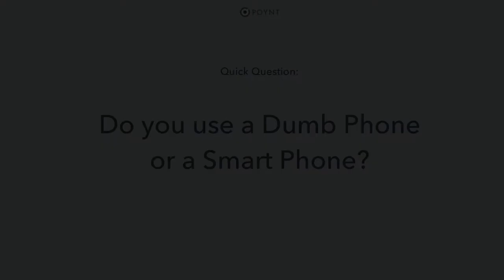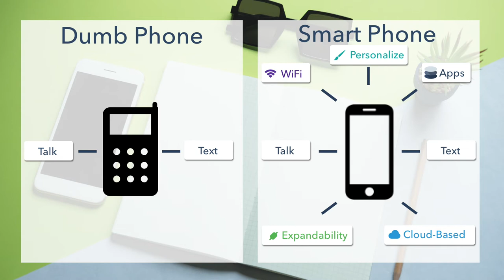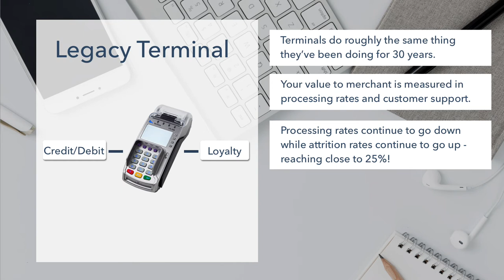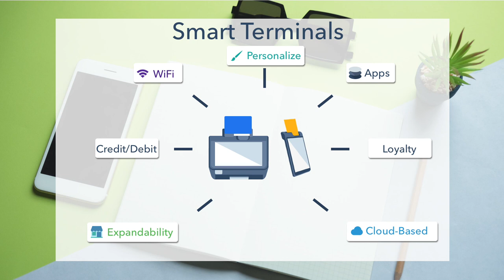Poynt University Part 1: What is a Smart Terminal?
Welcome to Poynt University: short and sweet training crafted especially for salespeople selling Poynt smart devices. In this second video of our Poynt Sales Training series, we’re going to cover the key Poynt features your customers are going to love. More resources & materials for salespeople can be found